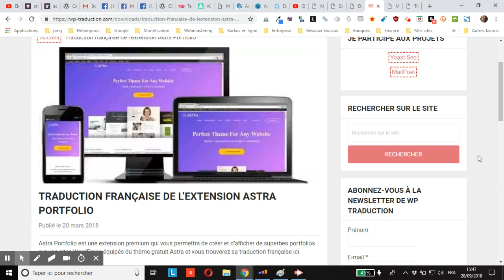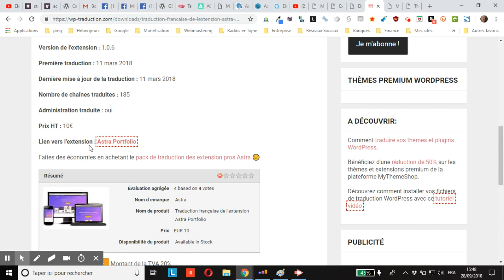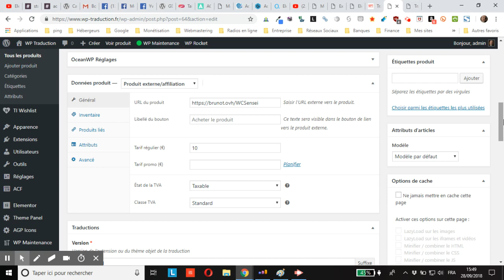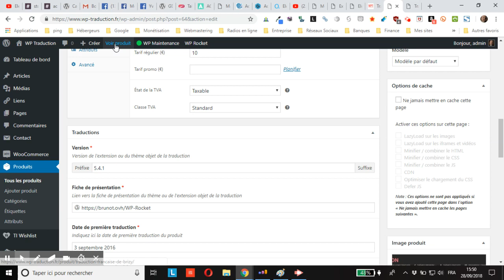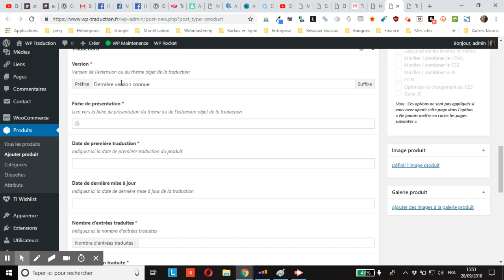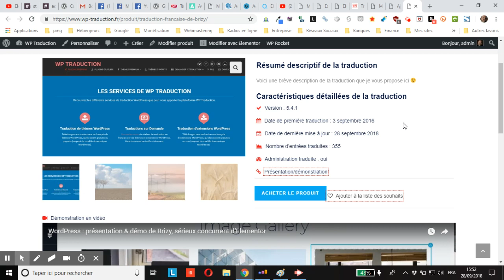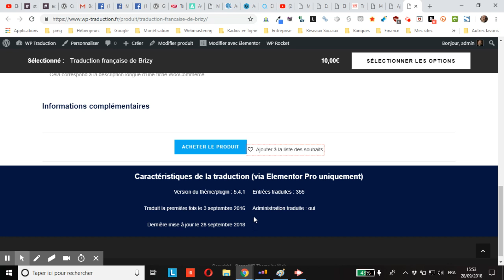WordPress : exemple d’utilisation d’ACF sur les fiches produit d’une boutique en ligne WooCommerce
vous montre un exemple concret d’utilisation d’ACF (Advanced Custom Fields sur les fiches produit d’une boutique en ligne WooCommerce pour gagner du temps et obtenir une présentation vendeuse des caractéristiques de vos produits.